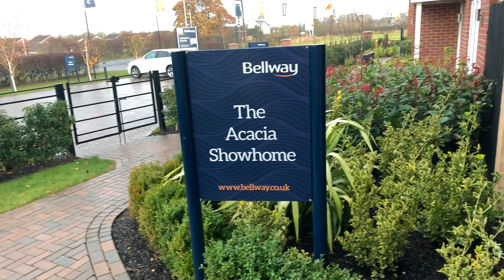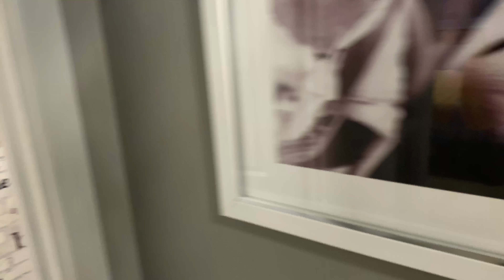Acacia Alternate (Bellway)